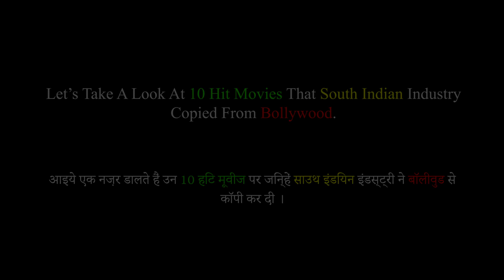10 Hit Movies That South Indian Industry Copied From Bollywood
10 Hit Movies That South Indian Industry Copied From Bollywood